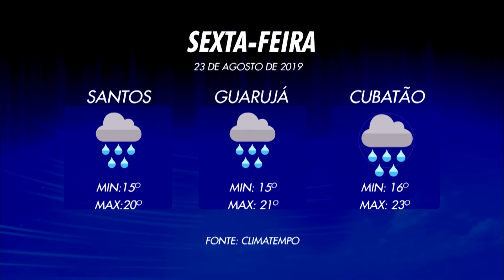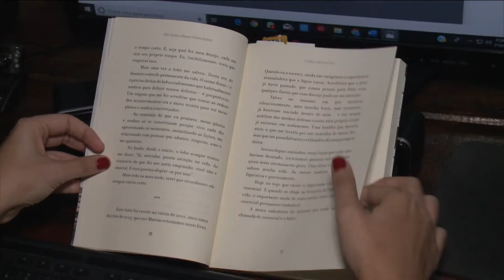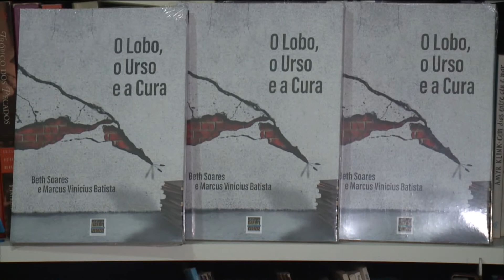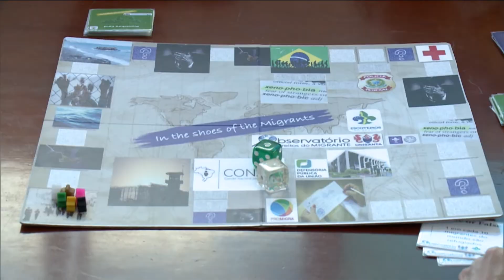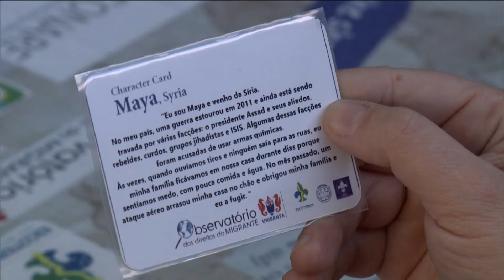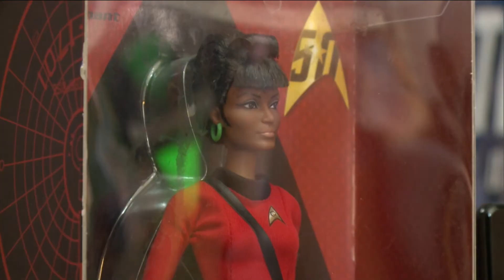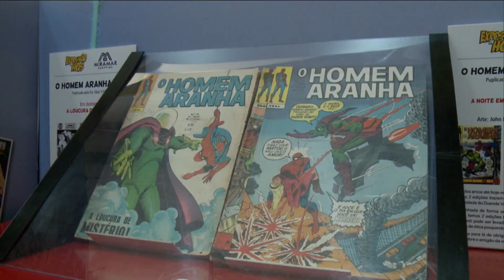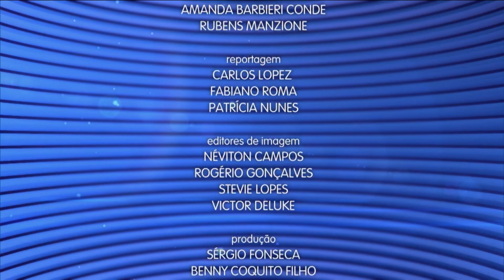Caderno Regional - 22 de agosto de 2019